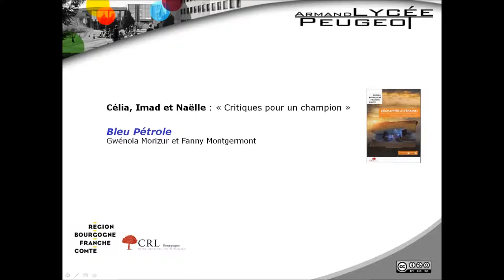Critiques pour un champion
Emission de radio parodique réalisée par Célia, Imad et Naëlle à propos du livre Bleu Pétrole, de Fanny Montgermont et Gwénola Morizur.